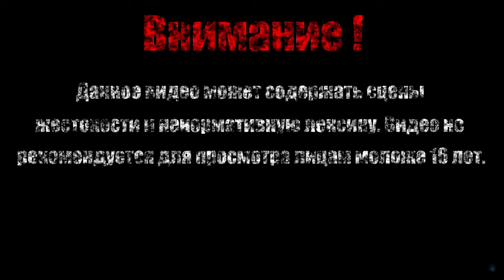АТЛАНТИДА【Sonic The Hedgehog 2】#3